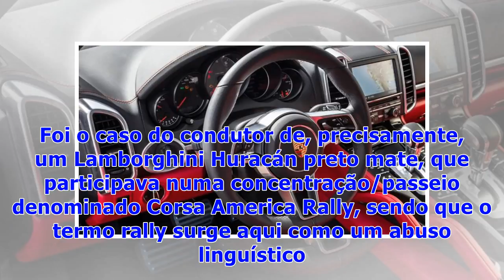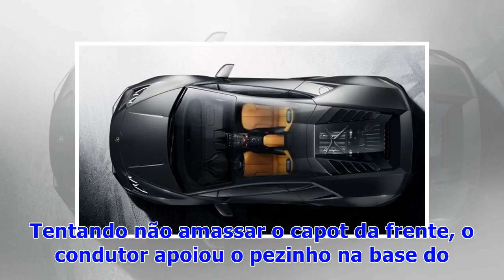☯Quis pôr-se em bicos de pés e não correu nada bem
Para quem gosta de dar nas vistas, conduzir um Lamborghini Huracán, especialmente se pintado em preto mate, normalmente assegura o tipo de atenção que muitos condutores procuram. Aqueles para quem não chega apenas um desportivo fabuloso, extremamente potente e capaz de garantir um enorme prazer de condução associado, só possível pela tremenda capacidade de aceleração, agilidade em curva e uma sonoridade que até faz Pavarotti ficar mudo. Mas há sempre quem deseje dar (ainda) mais nas vistas. Foi ...